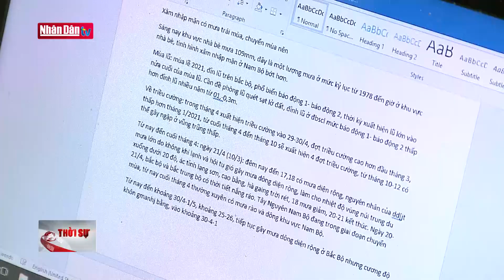Dự báo xu thế thời tiết hè 2021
Dự báo xu thế thời tiết hè 2021 | Truyền Hình Nhân Dân
1. Dự Báo Thời Tiết Hôm Nay